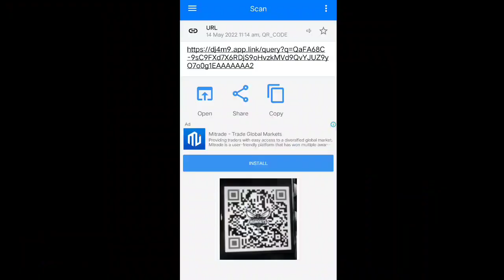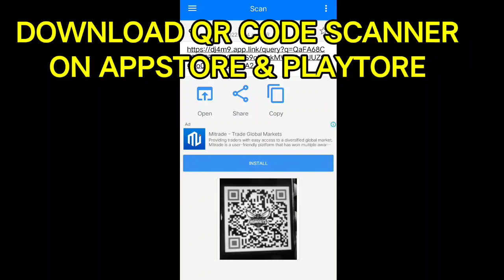MILES BRIDGES REDEEM ON NBA 2K MOBILE | NBA 2K MOBILE CODES MAY 2022 | NBA 2K MOBILE CODES NEW